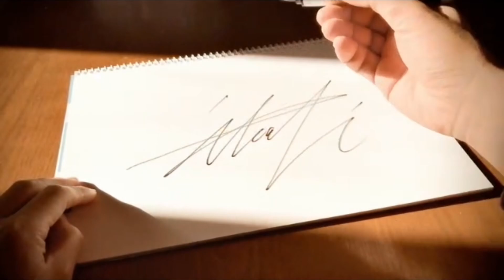リズムデザイン集 216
ドラムやってます。イベント、サポート、案件、コラボ、バンド加入などのオファーお待ちしております。

連絡先はウェブのYouTubeのリズムデザインTVにアクセスしていただき、チャンネル内にある概要から、ビジネス関係のお問い合わせに記載しているメールアドレスへご連絡下さい。